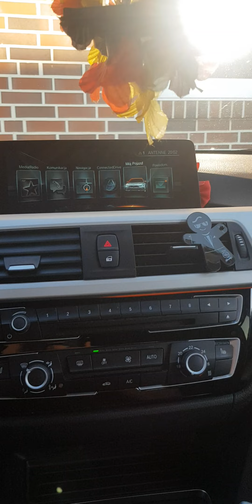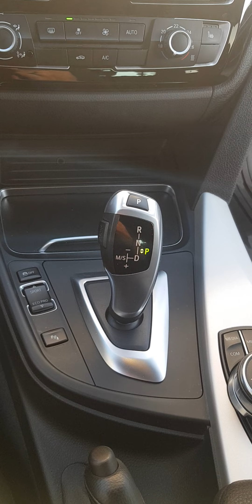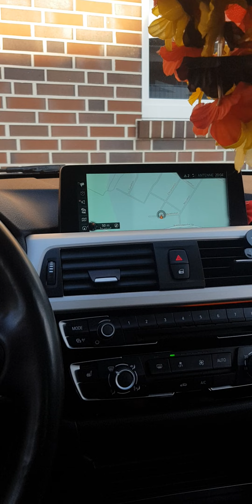prezentacja f31 b47 190ps